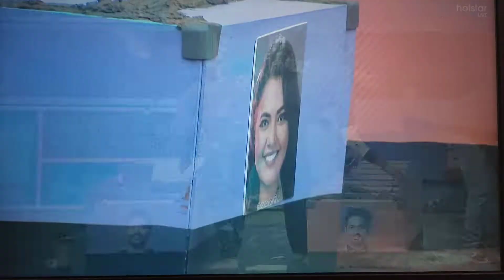snake 🐍 vs ladder 🪜| this week Bigg Boss game starts | bigg boss 6 Telugu